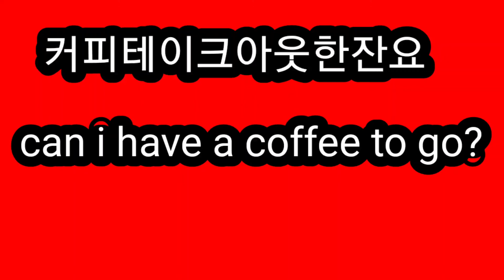can i have a coffee to go?